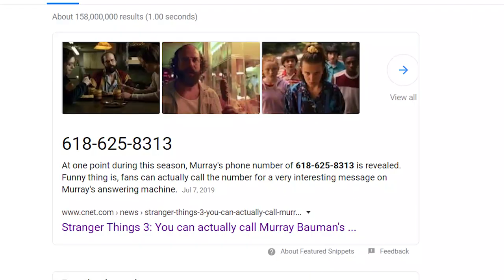How Hopper Gets His POWERS In Season 4 Stranger Things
Stranger Things Season 4 Trailer 2020, Hopper Returns Powers Scene Easter Eggs, Eleven vs Mind Flayer. Stranger Things Season 4 Episode Release Date and Season 5

Netflix Stranger Things Season 4 Trailer 2020. Hopper Lives Eleven vs Mind Flayer in the Upside Down. Stranger Things Season 4 Release Date. Stranger Things Season 5 Theory.

Stranger Things Season 3 Ending Post Credit Scene Explained. David Harbour Hopper Returns Scene Breakdown. Game Of Thrones Jaqen H'gar Actor new character. Millie Bobby Brown Stranger Things Eleven and Number Eight special powers. Eleven getting her powers back theory. And the Mind Flayer Upside Down Final Battle.

Stranger Things Funny Moments and Season 4 Plot Teaser Breakdown and references. More Stranger Things Season 4 videos soon. The full Stranger Things Season 4 Trailer release date will be later this year!